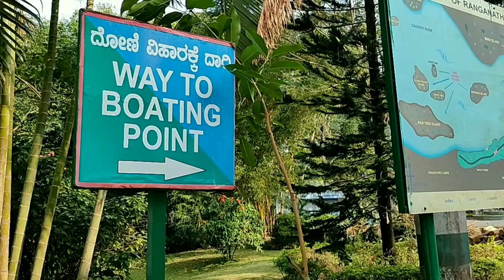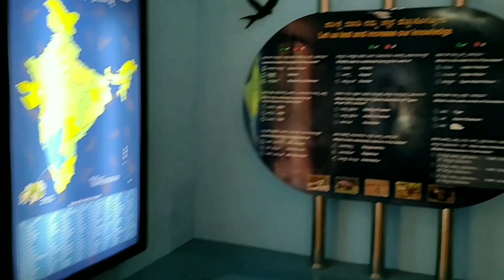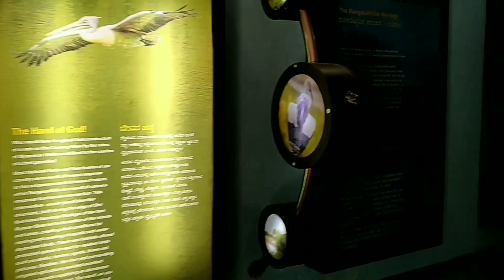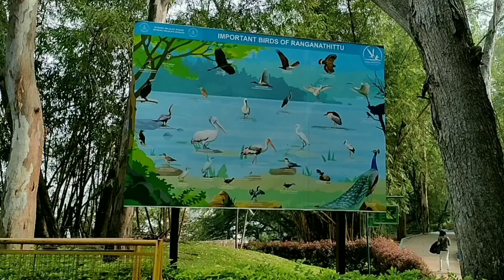Ranganathittu Bird Sanctuary ||One day trip from Bangalore ||Mysore near bird sanctuary|| hosur KT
Ranganathittu Bird Sanctuary (also known as Pakshi  Kashi of Karnataka),is a bird sanctuary in the Mandya District of the state of Karnataka in India. It is the largest bird sanctuary in the state, 40 acres in area, and comprises six islets on the banks of the Kaveri river.

   Ranganathittu is located 3 kilometers from the historic town of Srirangapattana and 16 kilometres (9.9 mi) north of Mysore.

  Ranganathittu's islets were formed when an embankment across the Kaveri river was built between 1645 and 1648 by the then king of Mysore, Kanteerava Narasimharaja Wadiyar.

       These islets, originally numbering 25, soon started attracting birds. The ornithologist Salim Ali observed that the islets formed an important nesting ground for a large variety of birds, and persuaded the king of Mysore to declare the area a protected area in 1940.
       The sanctuary is currently maintained by the Forest Department of Karnataka and efforts are ongoing to improve the sanctuary, including purchasing nearby private land to expand the protected area.In 2014, around 28 square km around the sanctuary was declared as an eco-sensitive zone, meaning that certain commercial activities cannot take place without the government’s permission.

Balmuri water falls full vedio link 🔗  below

Beautiful place ranganathittu bird's sanctuary. We went and enjoyed lot. Save bird s save nature.
Love you all for supporting my vedio 😍

last vedio link 🔗 below👇 balmuri falls full vedio 😍

keep supporting me 😍 love u all 🤩